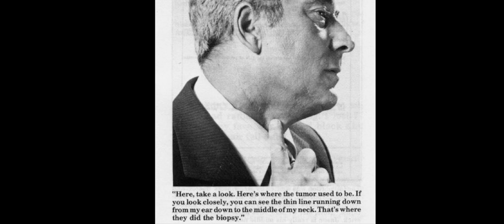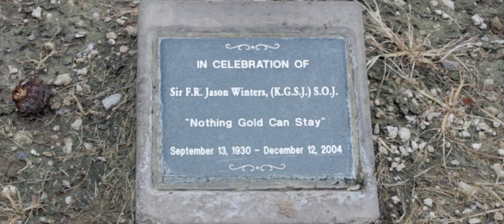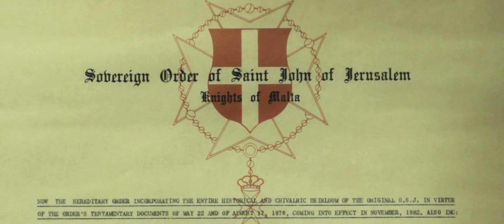Raymond Winters Interview Japan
Sir Jason Winters Story